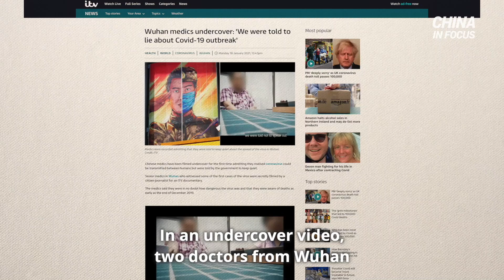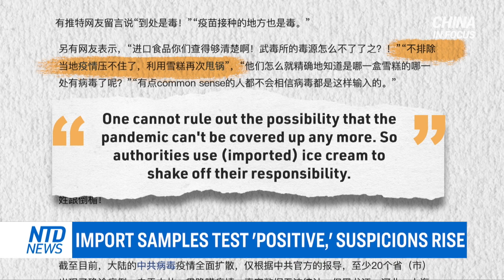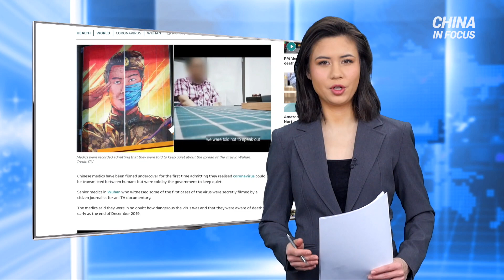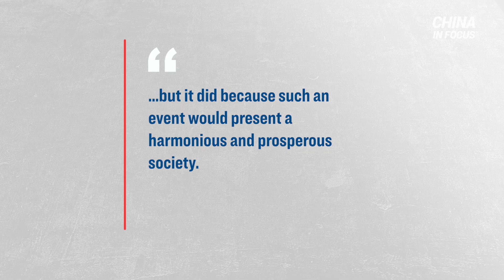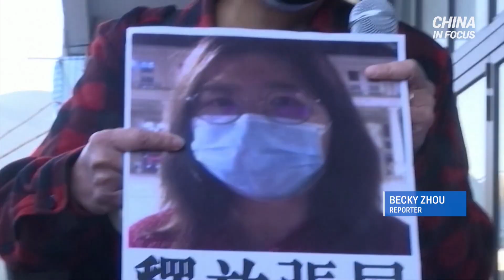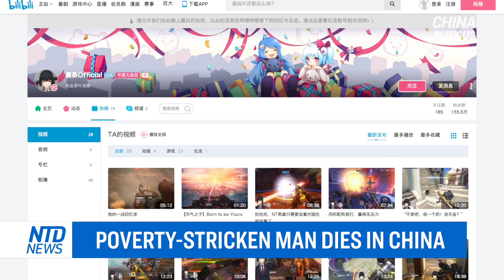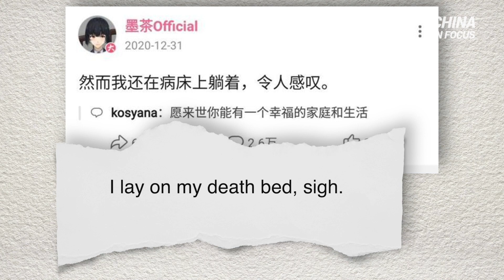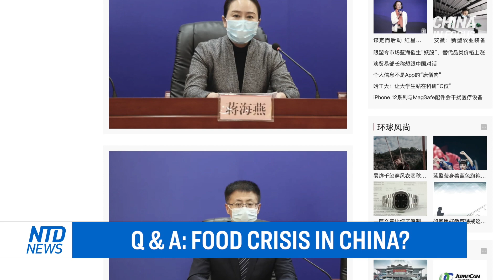Biden admin reacts to Chinese leader's conflict warning; Wuhan doctors reveal virus coverup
00:00 Intro
00:41 Import samples test 'positive,' suspicions rise
01:50 30 patients retest positive for virus in Shanghai
02:19 Wuhan doctors reveal virus coverup
03:38 Western lawmakers urge China to release reporters
05:20 Poverty-stricken man dies in China
08:06 US to continue tough-on-China approach
09:02 Ratcliffe bristles at Biden's China policy
09:33 'There is only one China': Biden's advisor
12:22 Taiwanese air force ready for war
13:01 US confirms commitment to Japan in island dispute
13:42 Australian exports strong despite Chinese sanction
14:58 Australian PM not bowing to demands from Beijing
15:53 New Zealand upgrades trade deal with China
16:33 Taiwan’s TSMC to prioritize auto chips
18:05 Q&A: food crisis in China?

In an undercover video, two doctors from Wuhan shed light on the Chinese Regime’s virus coverup.

The U.S. signals plans for a continued tough stance on China. That’s as an advisor to Biden talks about using "strategic patience" in approaching the issue.

A young man in China dies a slow death after living in severe poverty. Just weeks after Chinese authorities declared the country poverty free.

And China’s trade war with Australia appears to be backfiring. Australian exports to China reportedly soared in December.

US to continue tough-on-China approach; Wuhan doctors reveal virus coverup